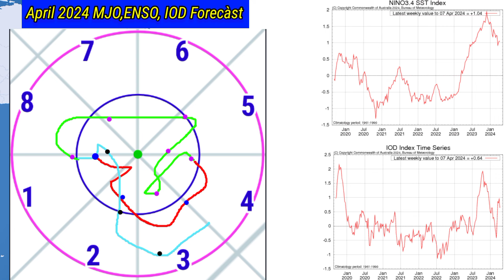20 Day RainFall Precipitation Map 🗺️// आज से 9 मई 2024 तक देशभर का मौसम पूर्वानुमान।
20 Day RainFall Precipitation Map 🗺️ South Asia 🌏
20 अप्रैल से 9 मई 2024 तक देशभर में कब कहां होगी वर्षा जाने।
All_India_Weather Forecast
April_2024 Ka Mausam Purvanum
10 Day Weather Map India
15 Day RainFall map
20 Day RainFall Forecàst
25 Day Weather System Map
Pakistan
Skymet Weather
Mausam Station
Mausam Tak
Kolkata RainFall
IMD Bhopal
IMD Jaypur
Bangalore weather
2 Week Me Monsoon RainFall
14 Day Weather Forecast All India
5 Day RainFall map
ThandarStorm DustStorm
2024 के मानसून पर अल नीनो का असर नहीं होगा
20 दिन तक देशभर का मौसम पूर्वानुमान
10 दिन तक कैसा रहेगा मौसम